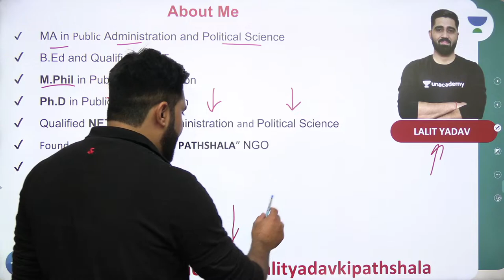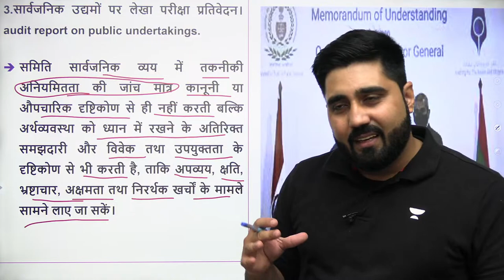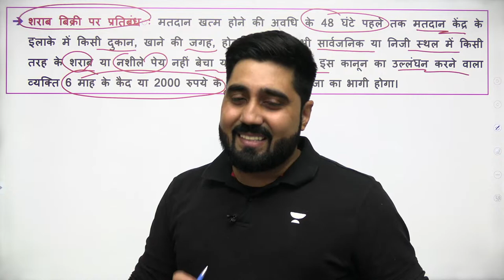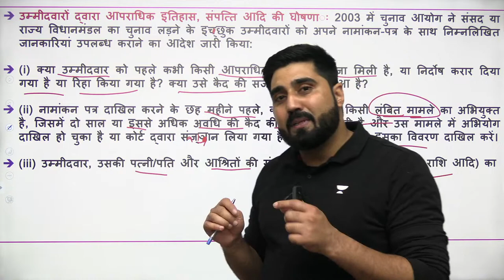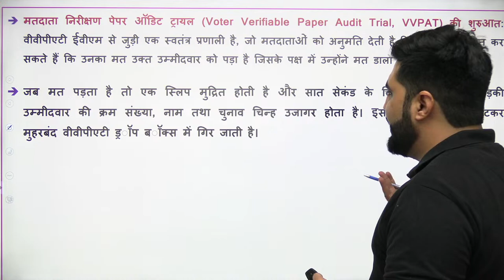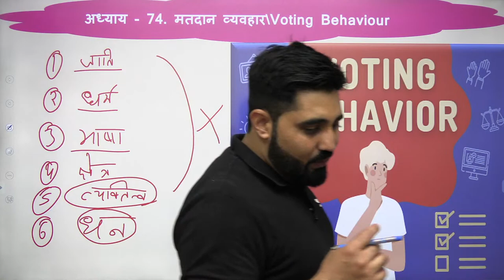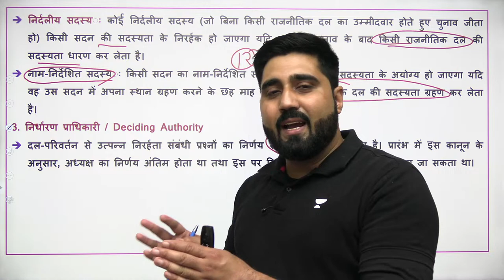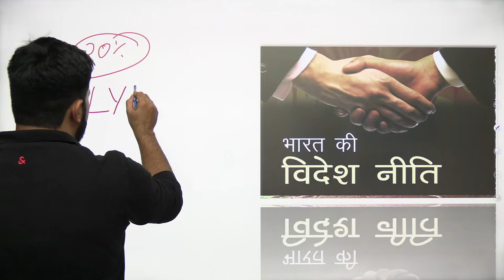संसदीय समितियां | Parliamentary Committees | M Laxmikanth Polity | UPSC CSE 2023 | Lalit Yadav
In this session, Educator Lalit Yadav will be discussing Parliamentary Committees from M Laxmikanth polity

You can enroll to Unacademy Subscription and get the following benefits:
1. Learn from your favourite teacher
2. Dedicated DOUBT sessions
3. One Subscription, Unlimited Access to Live Online Classes and Videos
4. Real-time interaction with best-in-class teachers
5. You can ask doubts in live online classes
6. Limited students in each Class
7. Download the videos & watch them offline